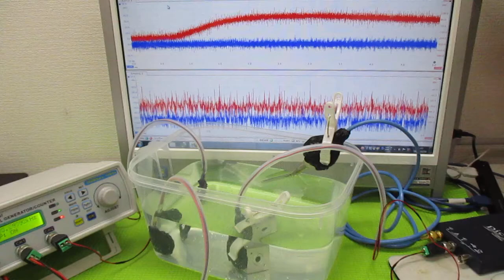キャビテーションと音響流の最適化技術 ultrasonic-labo